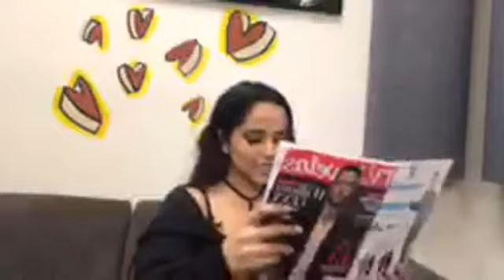Becky G - TV y Novelas USA (FacebookLive)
2/22/17